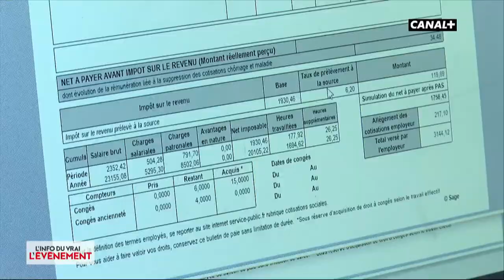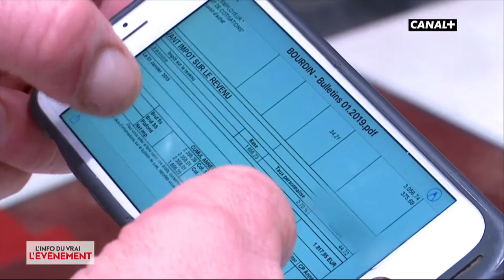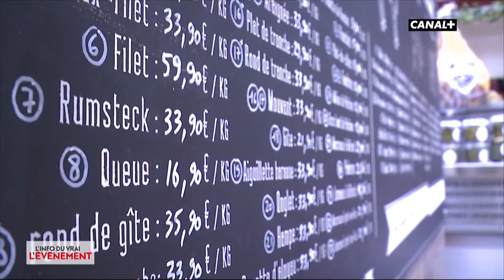Prélèvement à la source : un casse-tête pour les employeurs ! - L'info du vrai du 31/01 - CANAL+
Alors que le prélèvement à la source a été officiellement lancé ce mois-ci, de nombreux Français découvrent les changements concrets produit par la réforme sur leur impôt. Un véritable casse-tête pour les employeurs.